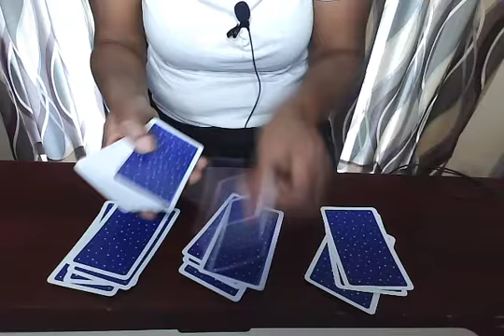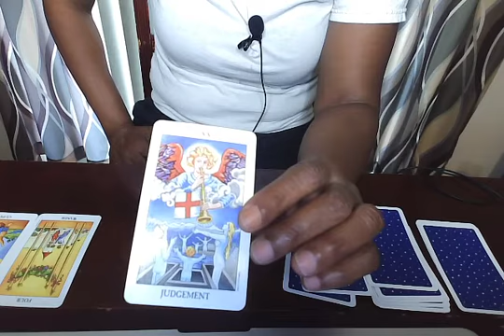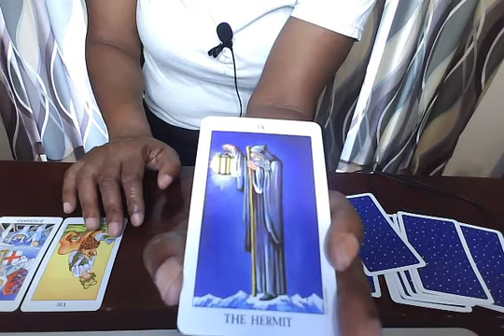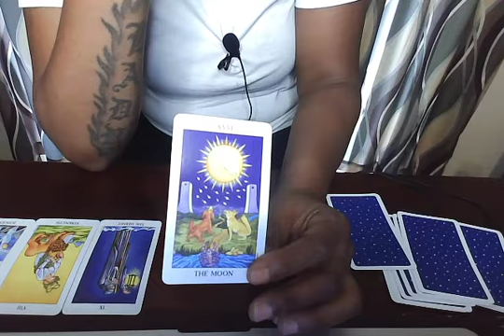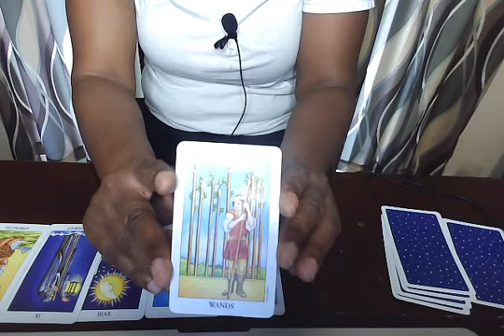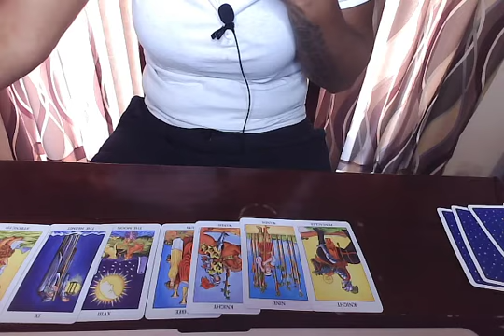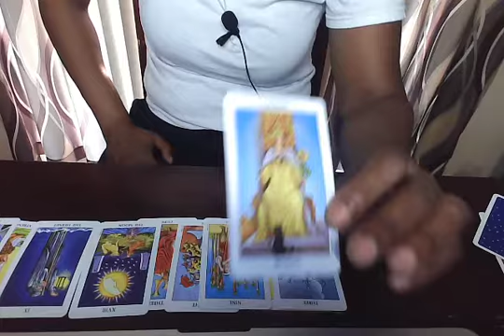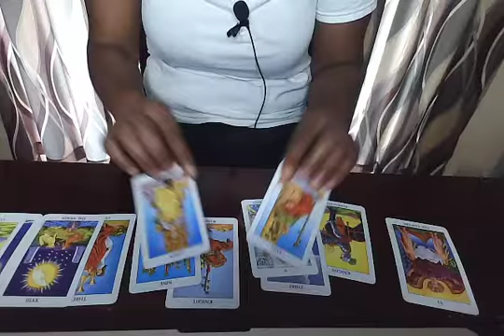Eye lash Bar? Nail Salon? Law Firm in the making????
`Someone is about to celebrate one or a few of these titles. Has it happened yet? If not its about to.